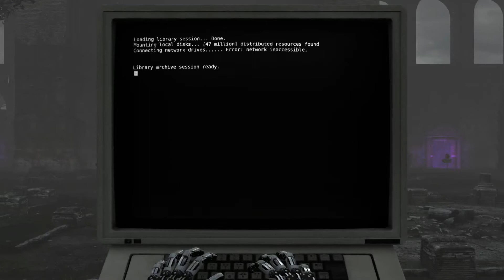Let's Play The Talos Principle [Ep. 5]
I play The Talos Principle a first-person puzzle game from Croteam, published by Devolver Digital.